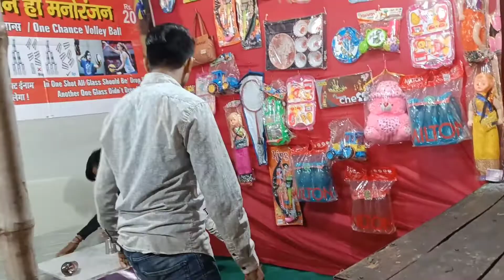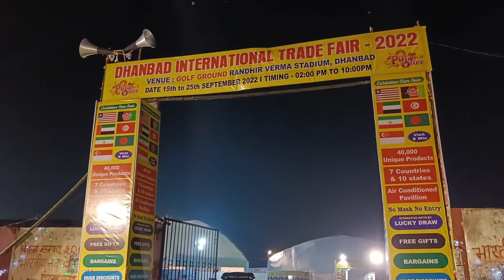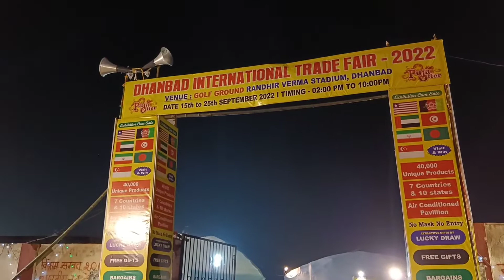Disey Land Mela Dhanbad 😍||Deeka Mahato